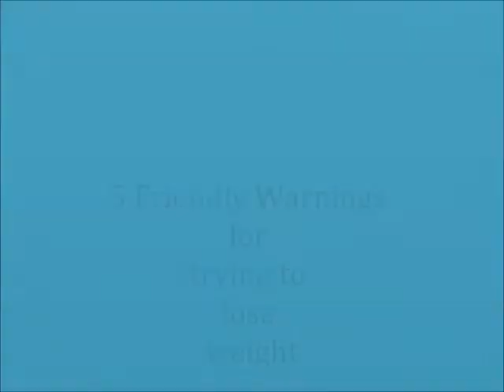5 Friendly Warning for losing weight Part One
Fitness Professional Dani Laux talks and shares with you the warnings and tips when you want to lose weight, and or get healthy and in the best shape of your life. Get the first three tips in this video part one.